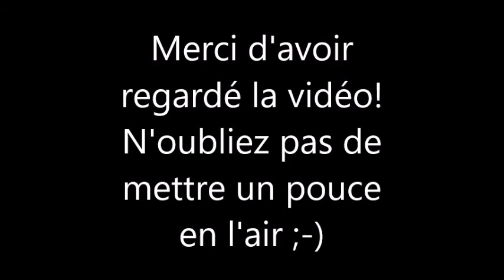Les Femmes Célèbres du Net 118 Emily Ratajkowski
Emily O'Hara Ratajkowski (born June 7, 1991 in London) is an American model and actress.

Emily Ratajkowski, née le 7 juin 1991 à Londres, est une mannequin et actrice américaine.

AIMER / LIKE
COMMENTER / COMMENT
PARTAGER / SHARE